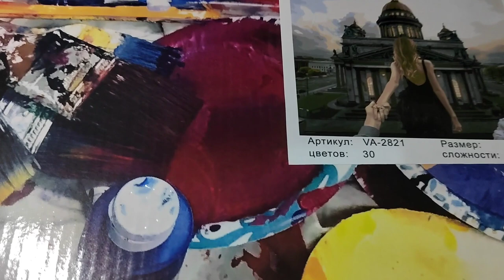ХОББИ ВЛОГ№29Новая картина по номерам/крашу картину по номерам/Санкт Петербург